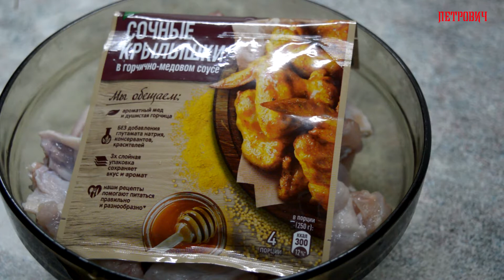Крылышки в медово горчичном соусе Wings in honey mustard sauce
Крылышки в медово горчичном соусе
Wings in honey mustard sauce